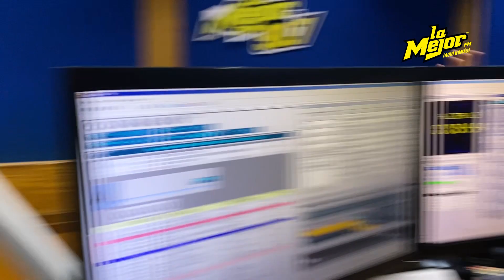Las 4 señales de que una mujer te va a dejar y lo que puedes hacer para evitarlo 😱💔😢